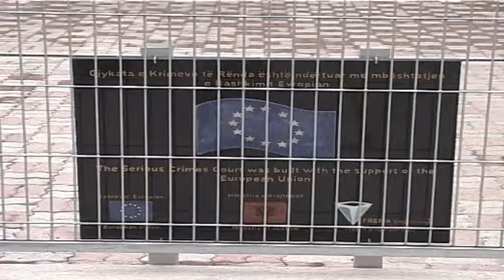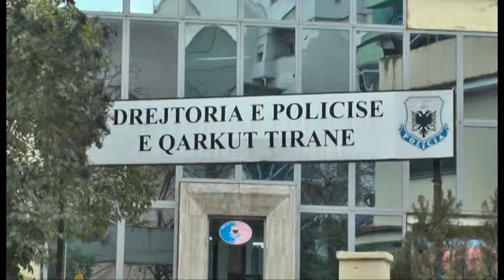Bllok lajmesh nga kronika (19.02.2014)